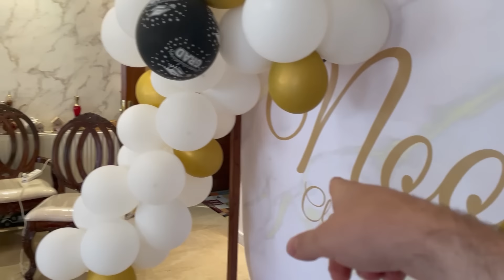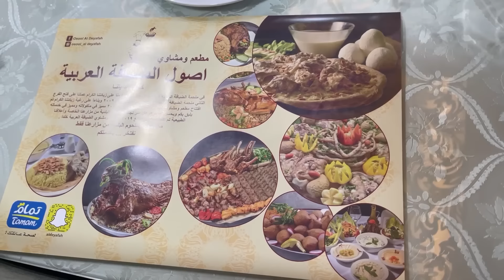ماما تحتفل بتخرج نور من الجامعة !! 👩🏻‍🎓